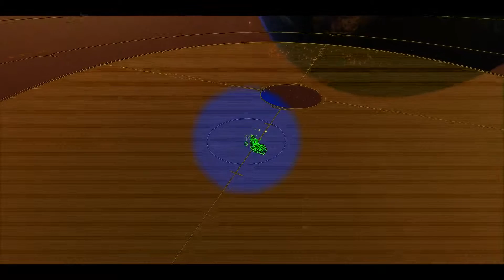Homeworld Remastered Longplay Mission 16: Hiigara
Mission 16: Hiigara Intro Cinematic and Beginning Sequence